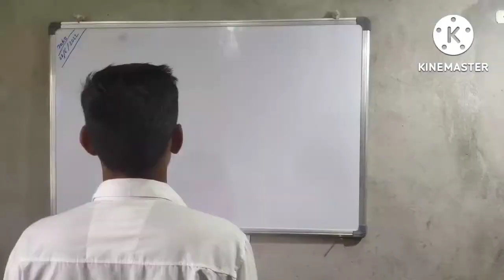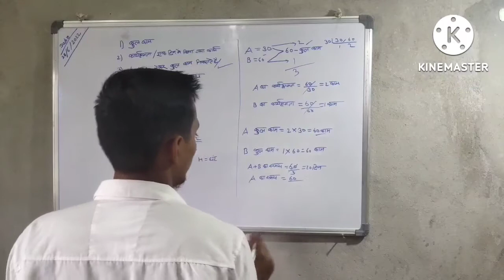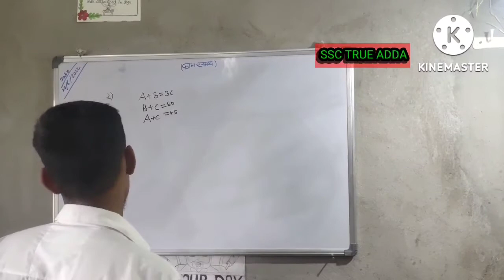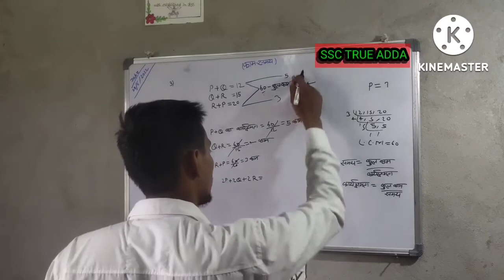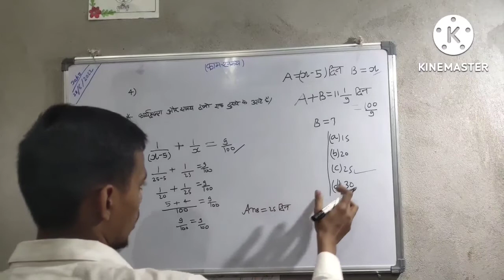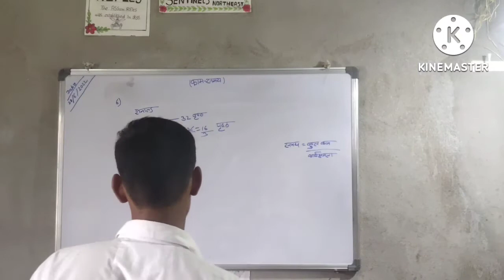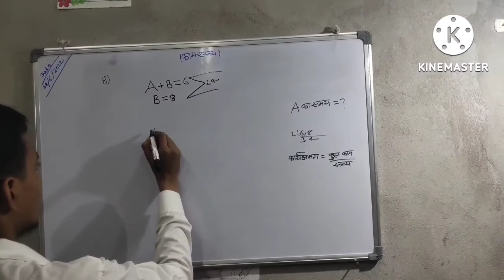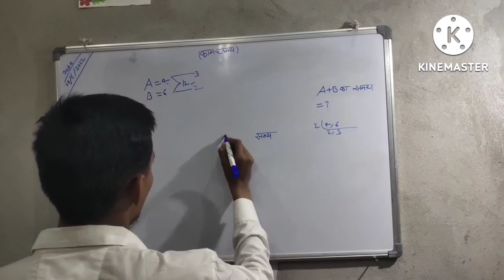Part 1 work and time SD Yadav solution /काम- समय/ TIme and work SD Yadav Math / by harsh sir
Part 1 work and time SD Yadav solution /काम- समय/ TIme and work SD Yadav Math / by harsh Kumar Pathak sir.     This video is about the method of times and work in this video.  We have covered concept of time and work.